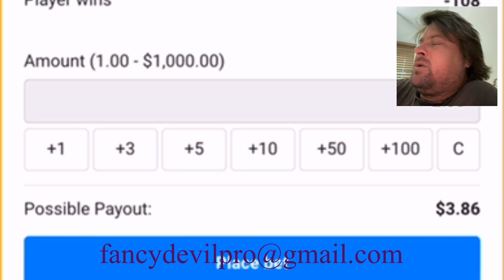ᵀᴴᴱ ᴳᴼᴸᴰᴱᴺ ᴮᴬᶜᶜᴬᴿᴬᵀ ˢᵀᴿᴬᵀᴱᴳᵞ - ᴳᴬᴹᴮᴸᴱᴿ ˢᴱᶜᴿᴱᵀˢ - 100% ˢᵞˢᵀᴱᴹ 🏆💰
We all love Baccarat don’t we. In this video I show you the best strategy for Baccarat that you must try at the tables! You’ll get rich.

I am one of the best Baccarat Players in the world!! The Baccarat strategies you’ll get from me WILL make you rich!!